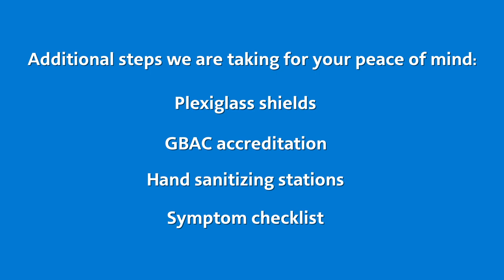Clean Commitment | Your travel journey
How extensive is our Clean Commitment? Let us count the ways…